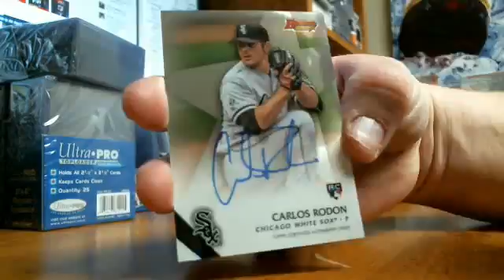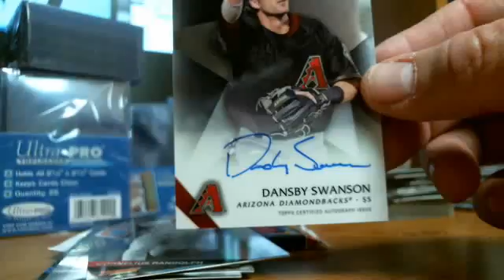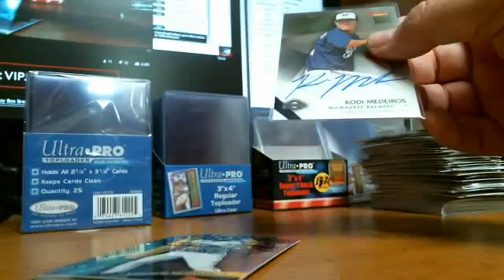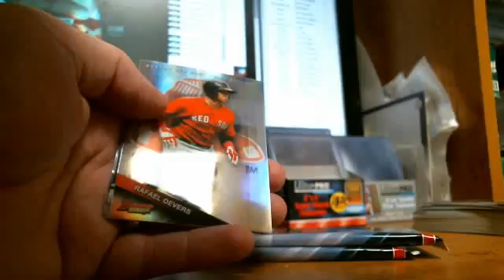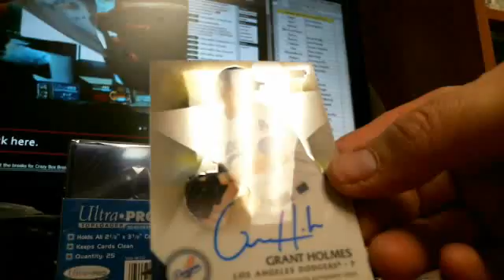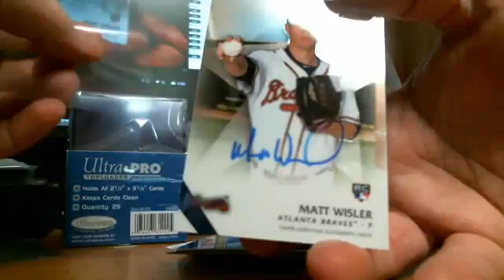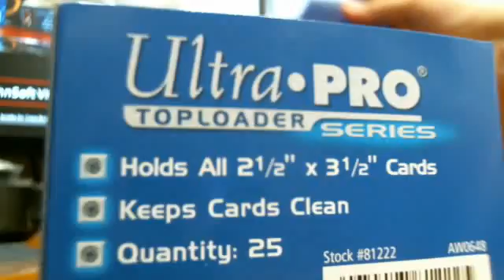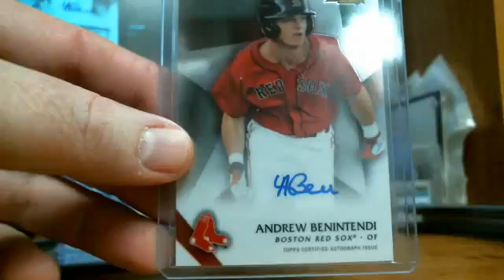2015 Bowmans Best Case Break 3/24/16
2015 Bowman's Best 8 Box Case Break